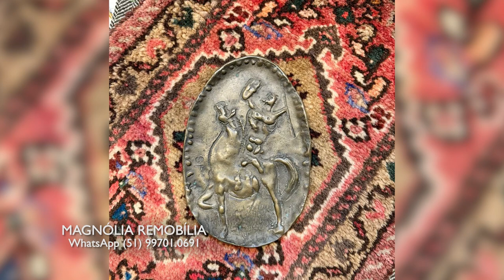MAGNOLIA REMOBILIA 01/09/24